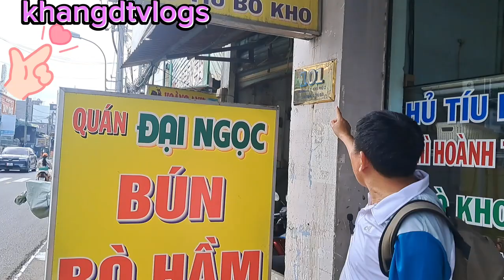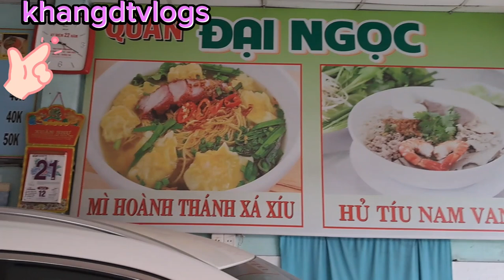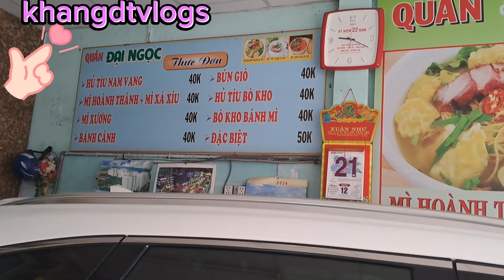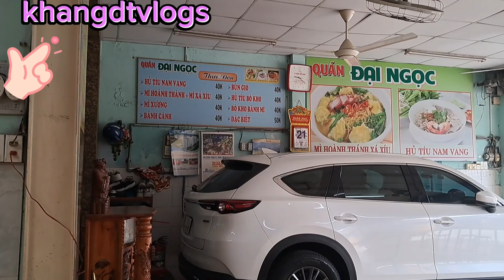Thưởng thức món Bún bò hầm ngon, lạ miệng.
Hello các bạn! Hôm nay Khang DT Vlogs giới thiệu với các bạn một món ăn mới đó là món Bún bò hầm, đây cũng là một món ăn rất là ngon và độc lạ nguyên liệu chính chủ yếu là bún và thịt bò. Thịt bò này thì được hầm kết hợp với một số cái nguyên liệu gia giảm khác. Bún bò hầm là ăn rất là ngon, thịt bò thì rất mềm nó đem lại cho ta cái hương vị rất là thơm ngon. Để được một tô bún bò hầm chỉ cần đợi chưa đến 5 phút là ta đã được ăn. Cái tiệm này cũng rất là thoáng mát rộng rãi có giá cả niêm yết và giá một tô thì cũng rất là rẻ phù hợp với túi tiền của mọi người. Cảm ơn các bạn!